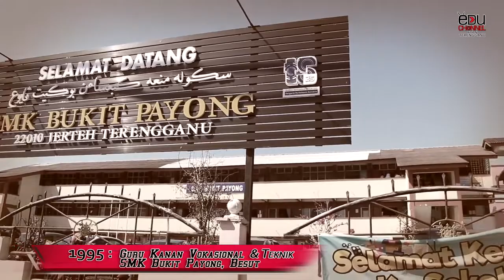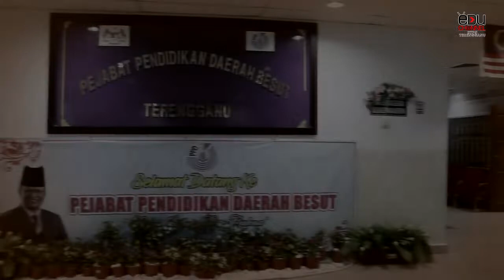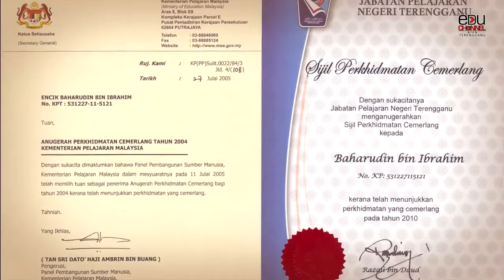BTPN Terengganu 2019 | Tokoh Guru Terengganu 2019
Tuan Haji Baharudin bin Ibrahim, Tokoh Guru Negeri Terengganu 2019